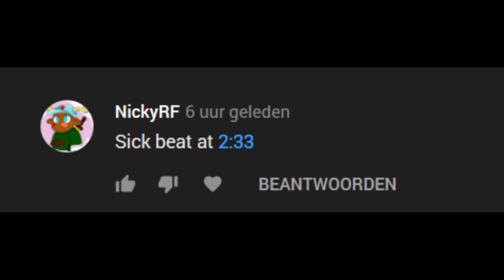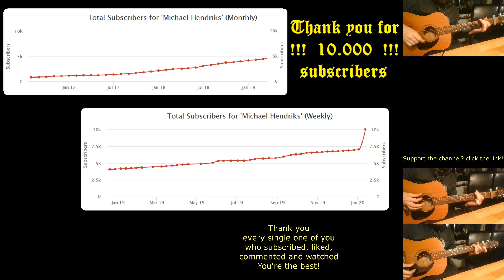Steve Kalkbrenner - SkyBlock and Sand (10k subscriber special)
I was always planning to make a 10.000 subscriber special video if I would finally reach it. But the last few days, you guys started massively subscribing to my channel, so I spent the last 16 hours almost nonstop slapping together this video to thank you all for subscribing, commenting, liking and watching my videos. You truly are the best!

My equipment isn't the best, so I spend a lot of time on so-so hardware with slowly responding video editors, crashes and unrecoverable video-editing mistakes, needing to record in low-res/low-fps, recording this guitar part through the crappiest of gaming headset microfone omg lol, day long video export times during which I can't use the computer at all etc. etc.  So if you choose to support, you are truly helping towards improving the video quality and upload frequency of this channel!

This 'cover' was inspired by you, the commenters shown in the video, and the original version of this song which you can find here: